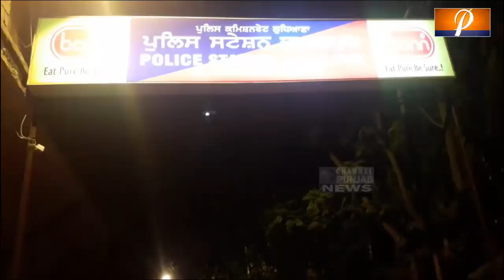ਪਿਸ਼ਾਬ ਕਰਨ ਨੂੰ ਲੈ ਕੇ ਅਕਾਲੀਆਂ ਤੇ ਕਾਂਗਰਸੀਆਂ ਦੀ ਹੋਈ ਝੜਪ